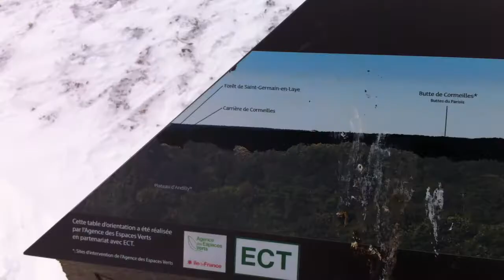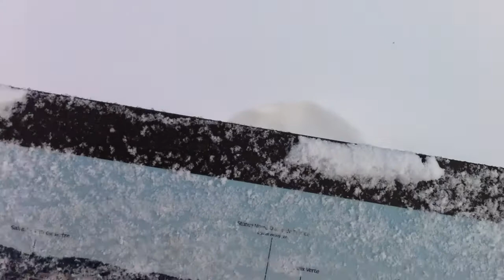Hivers 2018 : Une montagne a poussé à Andilly (95)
Un site incroyable d' enfouissement de déchets inertes, à cinq minutes de la densité des banlieues nord de Paris.

PIERROT LALUNE